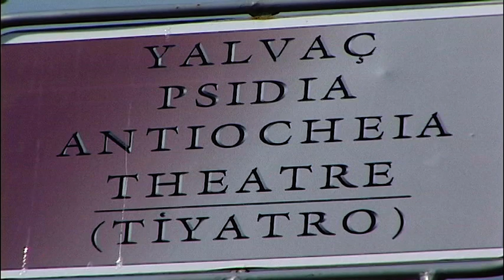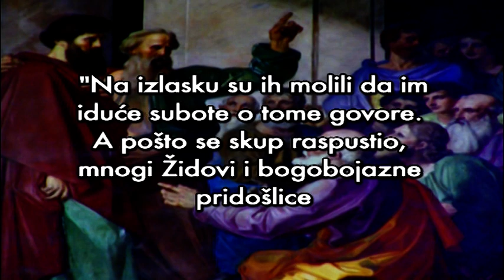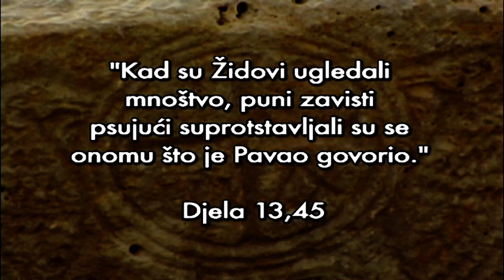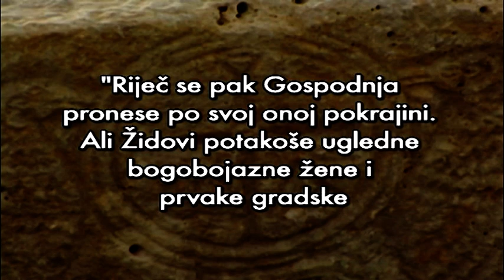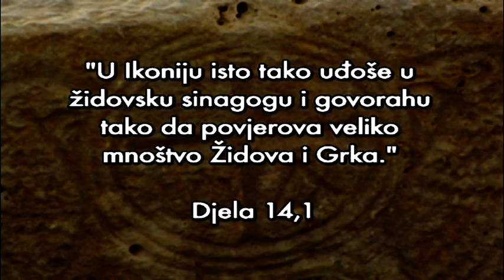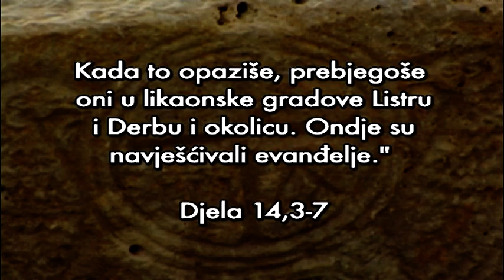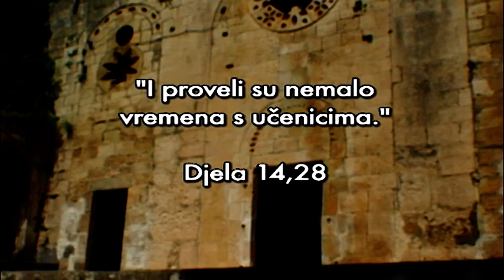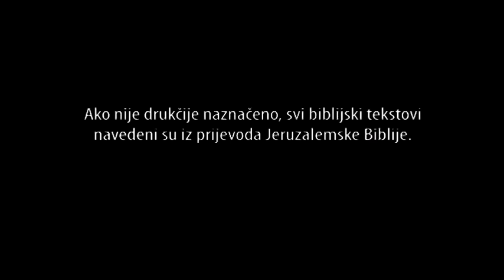Stopama apostola Pavla 06 - Kršćanstvo postaje Crkva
Jedan od najdinamičnijih biblijskih putopisa - priča o čovjeku koji je od najvećeg progonitelja kršćana postao najveći kršćanski misionar svih vremena. Pratite ovaj uzbudljivi serijal na našem kanalu!